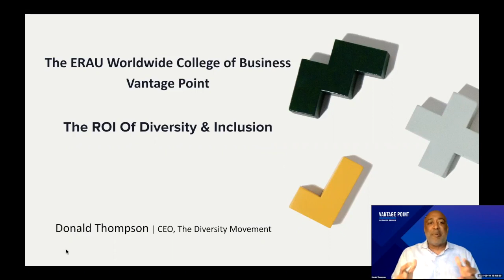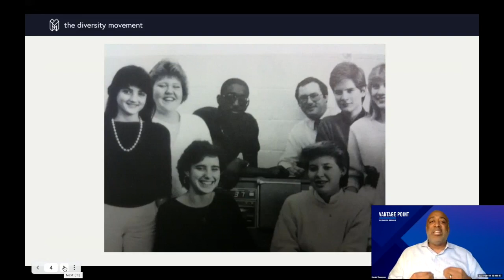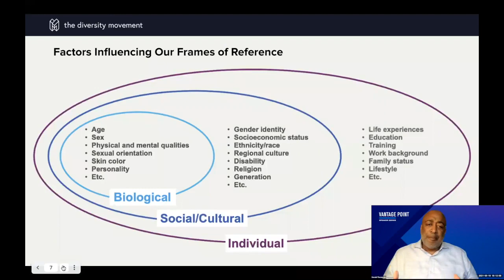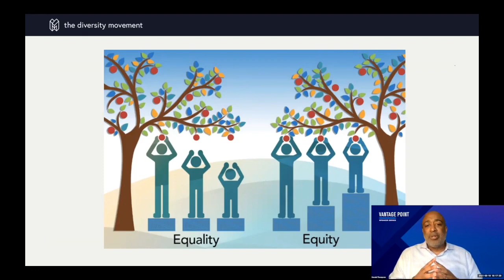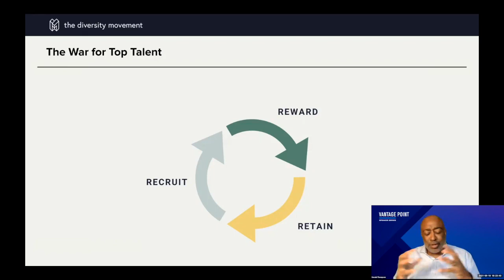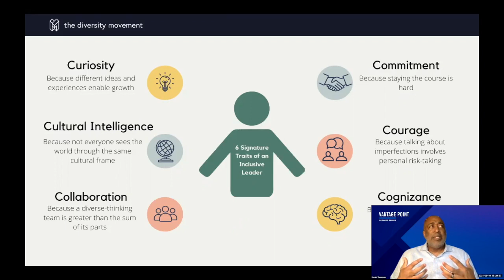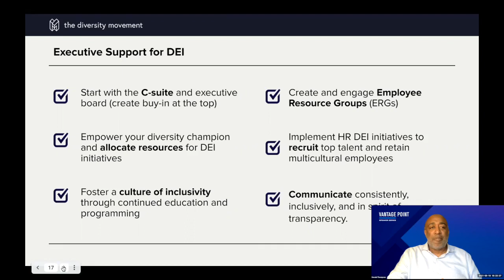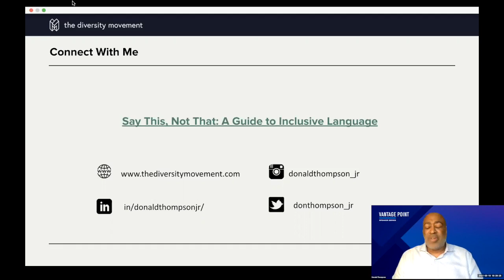The ROI of Diversity & Inclusion (May 2021)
Diversity and Inclusion foster a workplace culture of diverse backgrounds, worldly perspectives, varied ideas … and even profitability. In the May installment of Vantage Point, Worldwide's College of Business welcomed the CEO of The Diversity Movement, Donald Thompson, a thought leader on goal achievement and influencing company culture, shared his thoughts on driving D&I in the workplace and the business case behind the policy decisions.